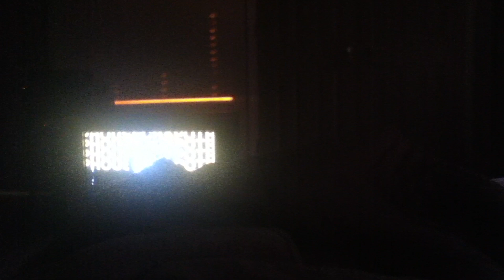the real reason i like the cold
I love the cold. I love the snow. 2x